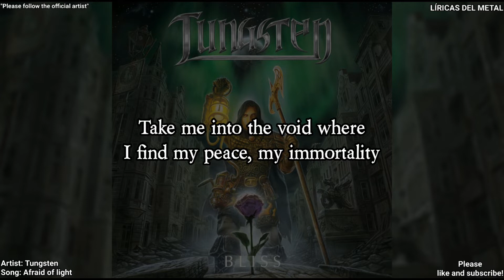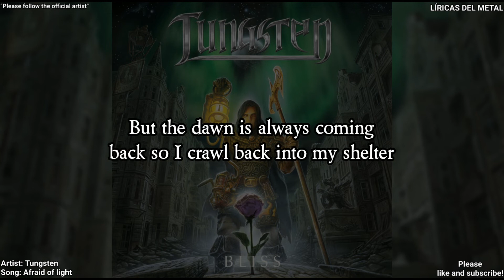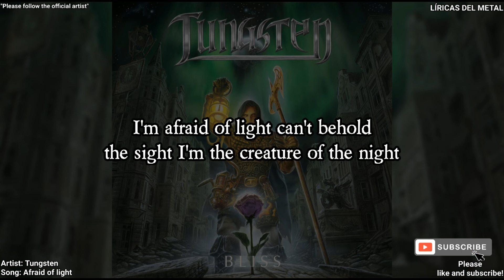TUNGSTEN - AFRAID OF LIGHT (LYRICS ON SCREEN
Artist: Tungsten
Album: Bliss
Song: Afraid of light
Please follow: "Tungsten Official channel"